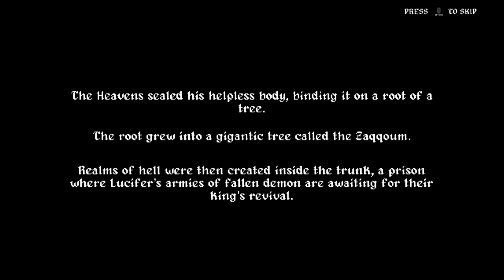Rising Hell PS4 : Gameplay